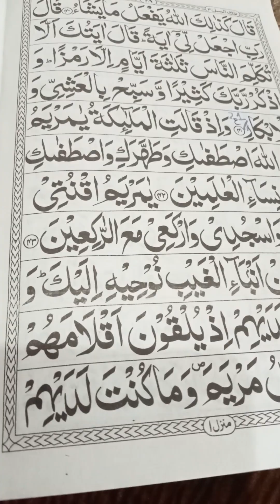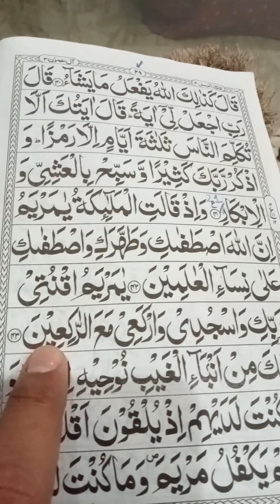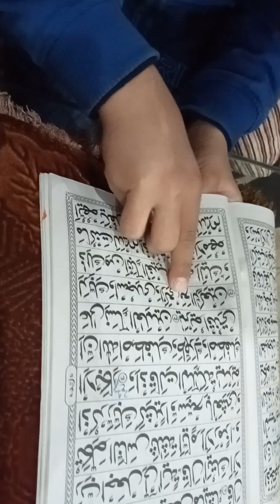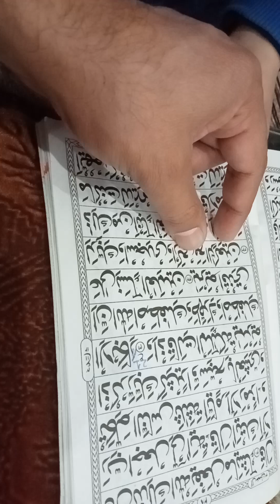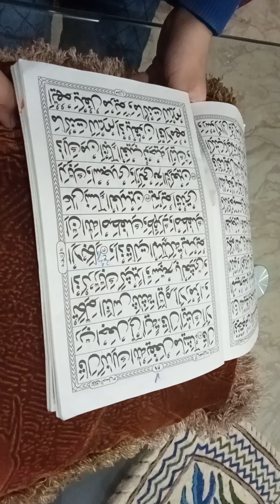24 January 2023